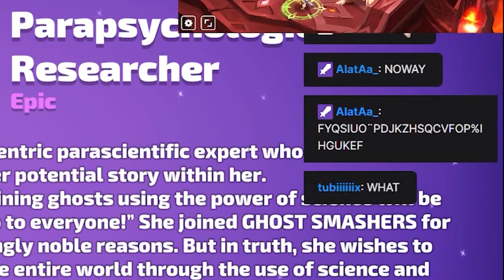3 SKINS IN ONE OPENING?!? - SMASH LEGENDS Stream Highlights: 6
Stick around til the end to see my and twitch's reaction to crazy Boxes

Music from Uppbeat (free for Creators!)